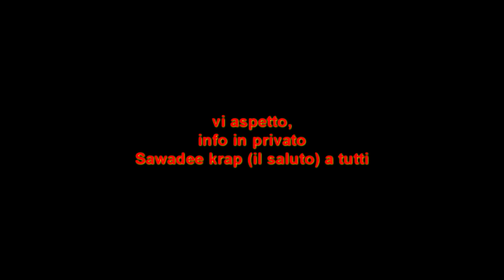tae lam tua (il circolare medio della thai-boxe): esecuzione spiegata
il circolare medio della muay-thai, uno dei calci più potenti in assoluto.
Si dice che Pud Pad Noi Worawoot (una delle leggende viventi della thai-boxe) per due volte ha rotto il braccio all'avversario con questa tecnica.
Questo in incontri professionistici, ricordo che ovviamente in palestra, ma anche in gara, nessuno si farà mai male.